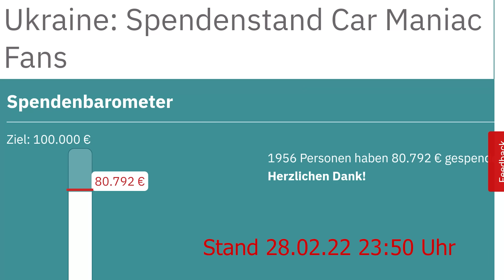Die krassen Mängel meines EQS: Die unfassbare Reaktion von Mercedes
Spaltmaße wie damals Tesla? Tja was, wenn ein Mercedes genau selbiges Problem hat. Wie reagiert darauf der Hersteller? Das seht ihr in diesem Video und ich zeige euch ganz genau die Mängel an meinem Auto. Viel Spaß!!

Hier geht es zur Car Maniac Spendenaktion für die Ukraine, zusammen mit der Caritas, jetzt sogar mit Spendenbarometer!